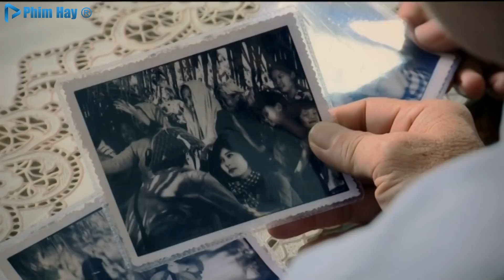Vạch Trần Tội Ác - Tập 5 | Phim Cảnh Sát Hình Sự Việt Nam Hay Mới Nhất 2020